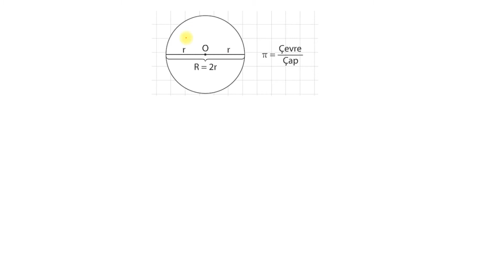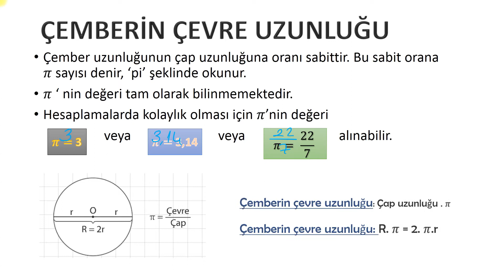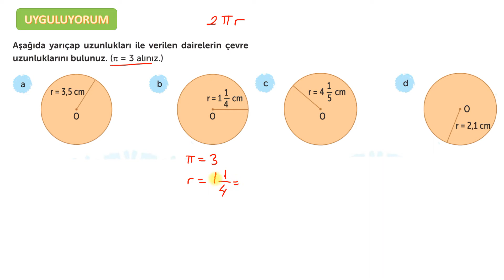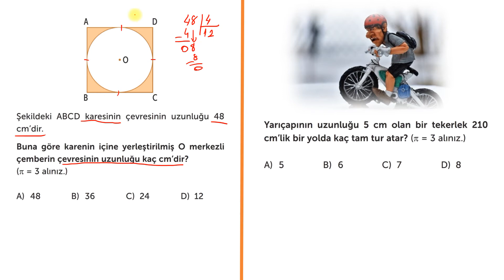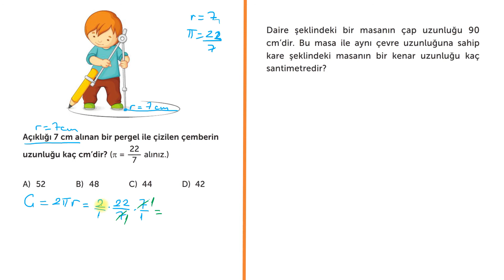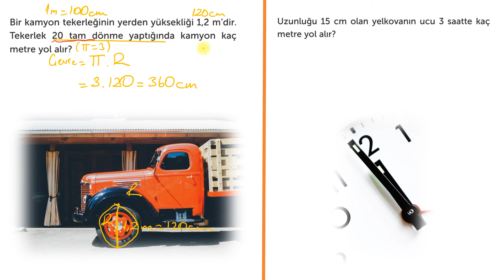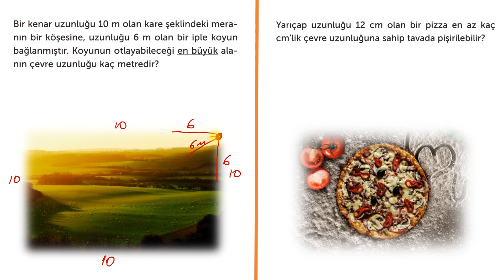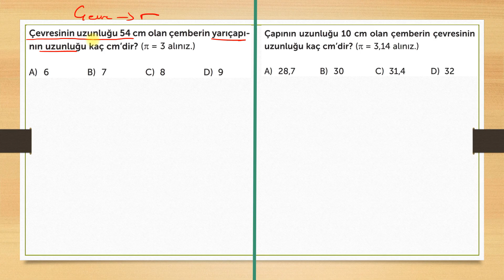6. Sınıf Matematik - Çemberin Çevresi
6. Sınıf öğrencileri için hazırladığımız Matematik dersi Çemberin Çevresi konusu konu anlatım dersidir.

Video ders içerisinde;
Çemberin Çevresinin Formülü
Çember Uzunluğunu Hesaplama
Günlük hayatta yer alan çember modellerinde uzunluk ve çevre hesaplanması
Çemberin çevresi ve çemberin uzunluğu arasındaki ilişkilere yer verilmiştir.

Üsküp Eğitim İnternet Sitesi

Bu konunun orjinal hali ve ders notları